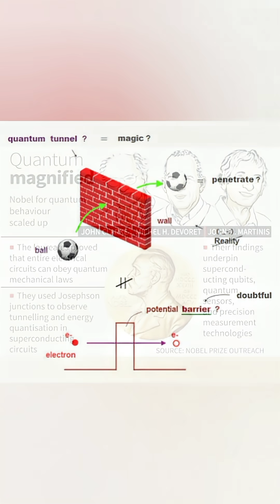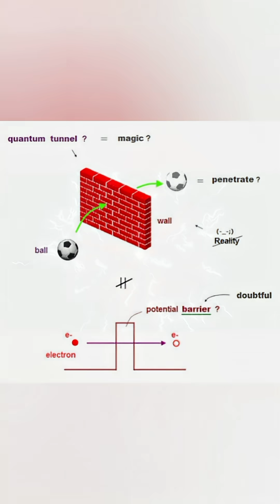Quantum Tunneling: Will Matter Walks Through Walls? | Quantum Tunneling Explained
Ever heard of a particle *walking through walls? 🤯

It’s not sci-fi — it’s "Quantum Tunneling" — where particles break the rules of physics every second.

This strange effect keeps stars burning, makes microchips work, and powers the very light that reaches your eyes.

👉 Dive into the quantum world — where “impossible” is just another law waiting to be broken.

quantum tunneling, quantum physics, physics shorts, science short, science explained, matter through walls, quantum world, space time, modern physics, particles, astrophysics, universe mysteries, science curiosity, subatomic world, physics facts, quantum mechanics explained, educational shorts, science animation, quantum universe

What if reality isn’t as solid as it seems? 🌌Comment “Still curious” if you want more short science explainers like this! ⚛️